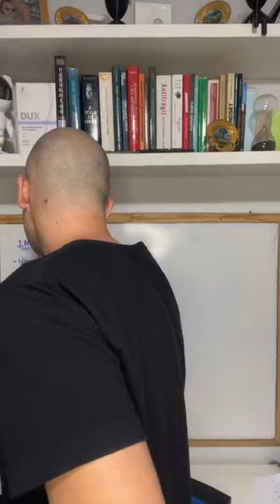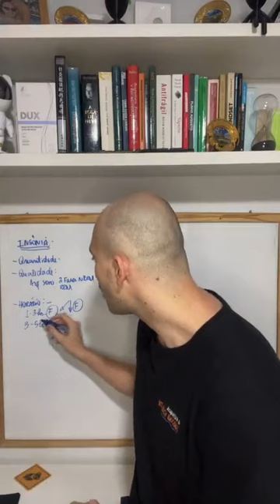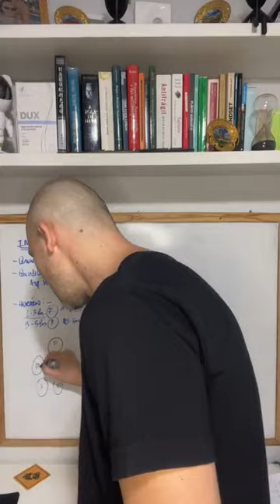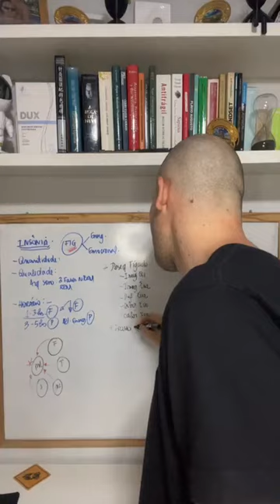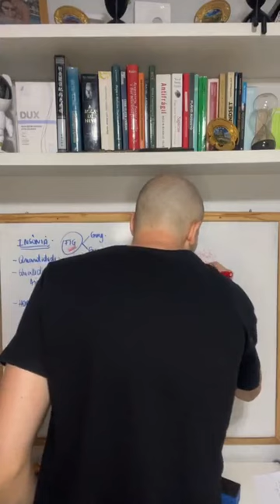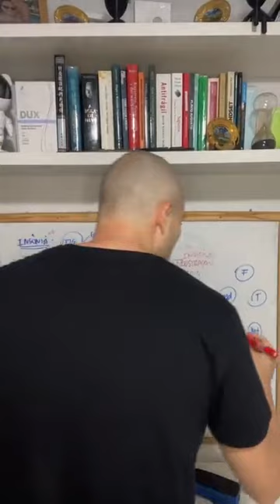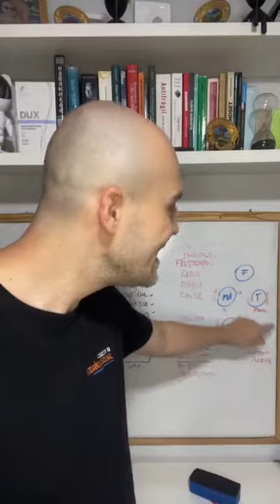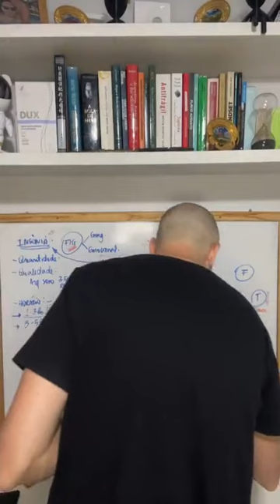Café com Acupuntura - Raciocínio Clínico sobre Insônia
Raciocínio Clínico sobre Insônia

Quer aprender mais? Cadastre na lista de espera do curso de Acupuntura na Inteligência Emocional!